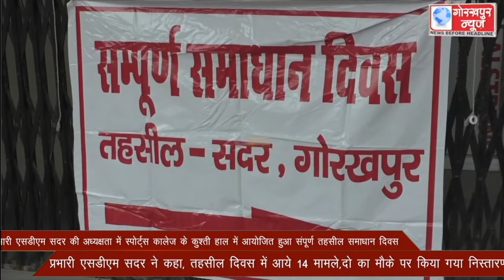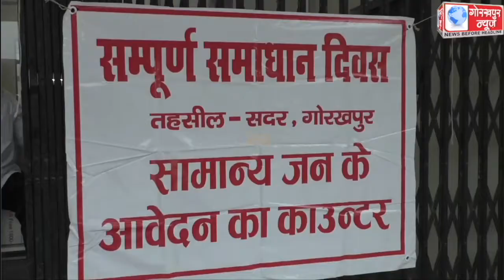प्रभारी एसडीएम सदर की अध्यक्षता में स्पोर्ट्स कालेज के कुश्ती हाल में आयोजित हुआ संपूर्ण तहसील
प्रभारी एसडीएम सदर की अध्यक्षता में स्पोर्ट्स कालेज के कुश्ती हाल में आयोजित हुआ संपूर्ण तहसील समाधान दिवस ,प्रभारी एसडीएम सदर ने कहा, तहसील दिवस में आये 14 मामले,दो का मौके पर किया गया निस्तारण